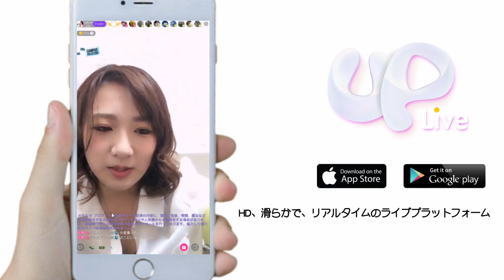170512 waking uplive meetsocial 02（谷歌日语 白背景）